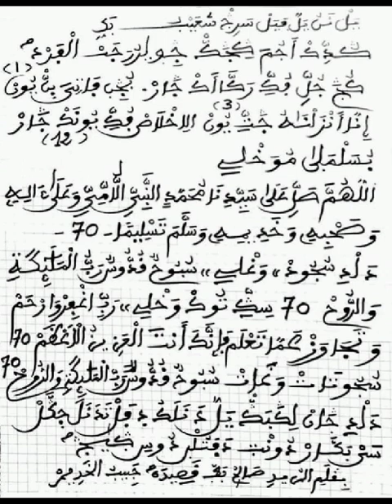Nàfila-gugnu-tàmo def gudik Adiuma gui dieuk ci wèru radiab inchallah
Vidéo de Mbacke Serigne Modou Diop